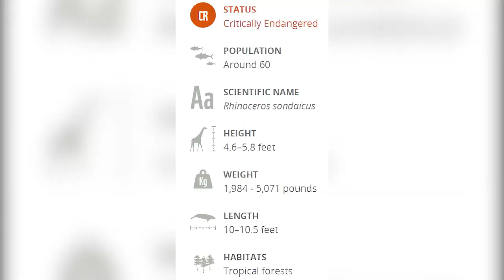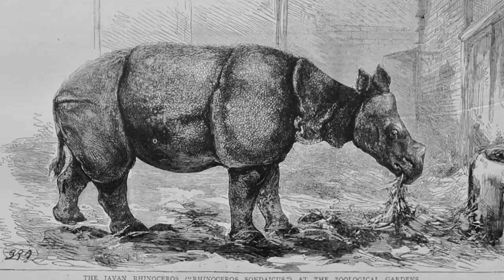Javan Rhino Facts (Top 10)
Javan Rhino Facts (Top 10). In this video we have the top ten most interesting facts about the Javan Rhino. We post the best lists and Top 10 videos!